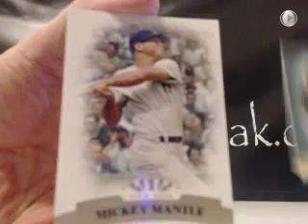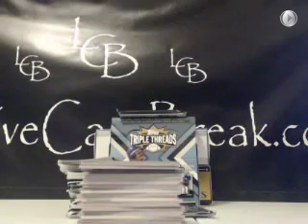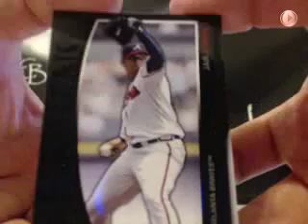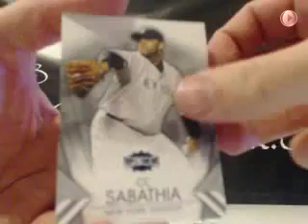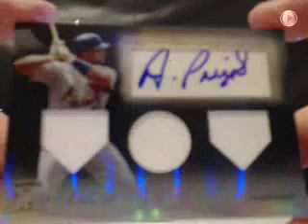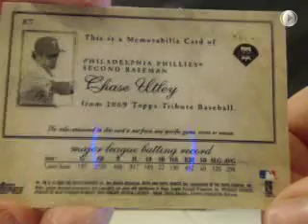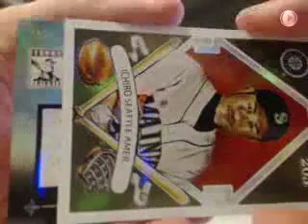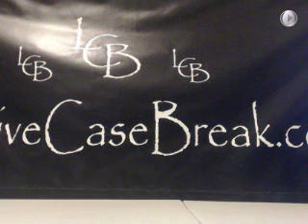2009-2012 High End Baseball #7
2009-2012 High End Baseball #7. Make sure to check out the video and join in a break For the set checklist and other product information visit